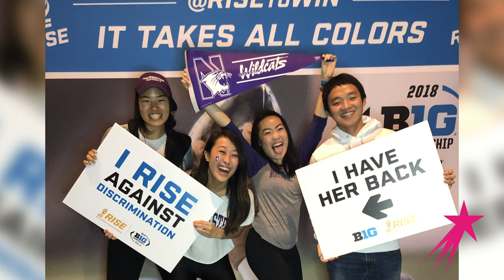Non-Profit CEO | Diahann Billings-Burford | 60 Seconds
Diahann Billings-Burford is the Chief Executive Officer of RISE, a non-profit focused on educating and empowering athletes in overcoming racial discrimination and championing social justice.